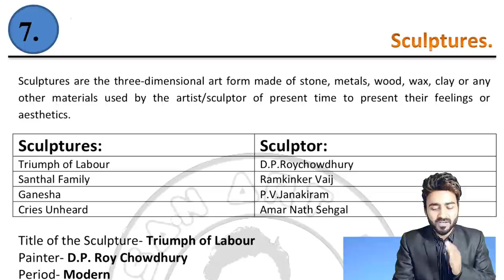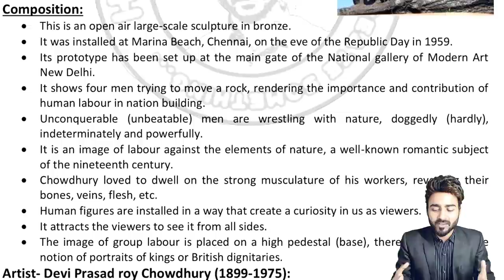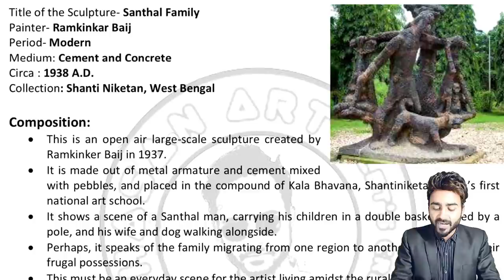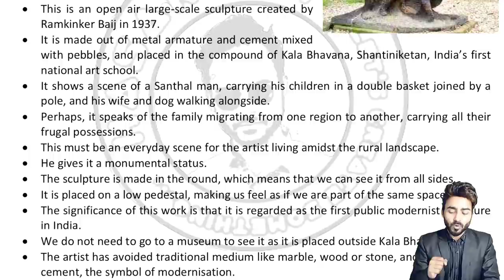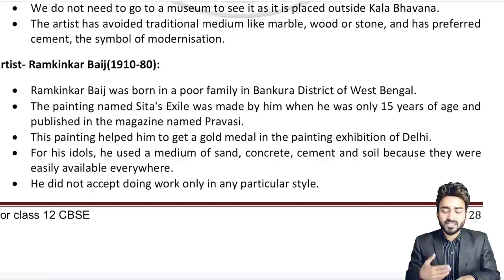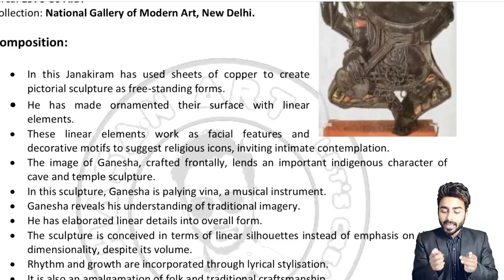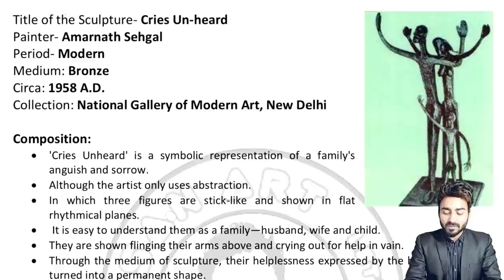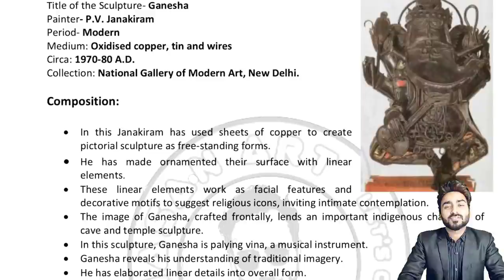Sculpture fine art 12 | Modern Painting | CBSE Fine Arts | Painting class 12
Term- 2, Chapter-7 Graphic Prints
Modern Art

you can download full term 2 notes
which I'm using in my videos.

Sculpture in the chapter:
Triumph of the Labour by Labour
Santhal Family by Ramkinkar Vaij
Ganesha by P. V. Jankiram
Cries Unheard by Amar Nath Sehgal